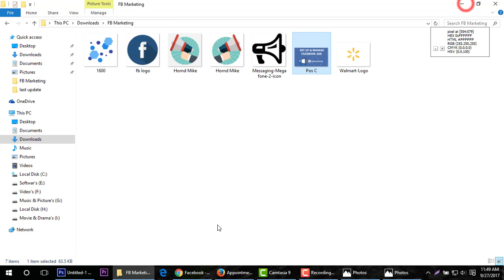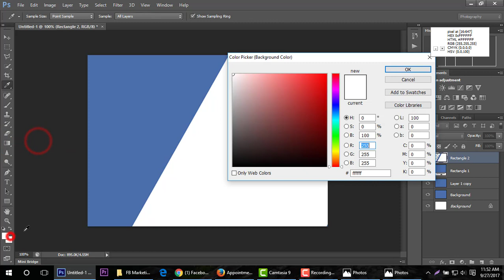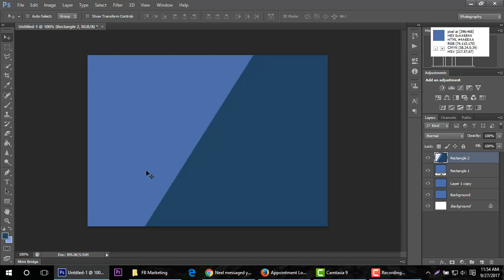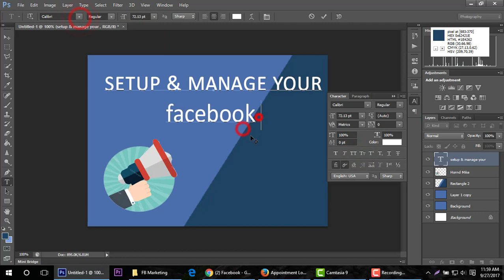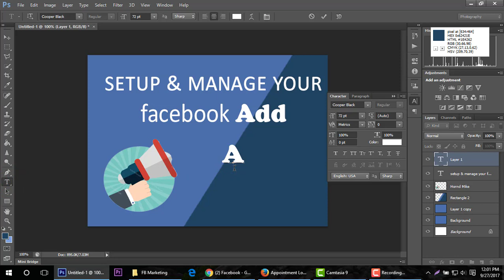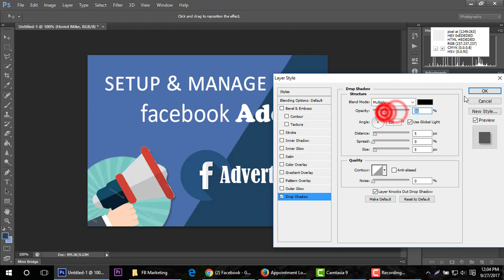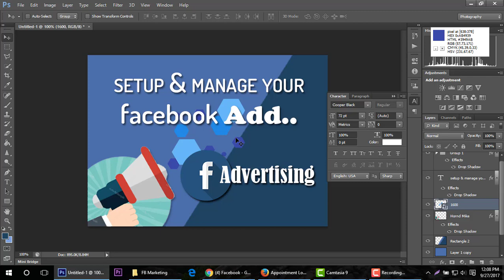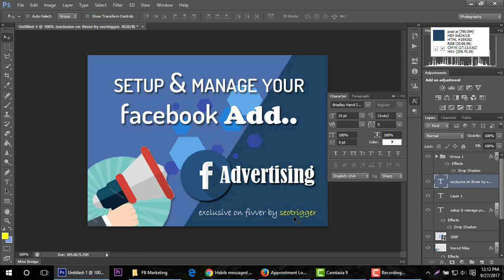How to create fiverr Gig image and Facebook Ads Poster (FB+Fiverr)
Today I'm gonna Show you How to make you easily a Fiverr Gig images and with facebook marketing Poster

(Facebook )Social Media Standerd Image Sizes = 1200*630 pixels
Fiverr GIg Image Standerd  Sizes = 560*380 pixels

Again Thanks :)